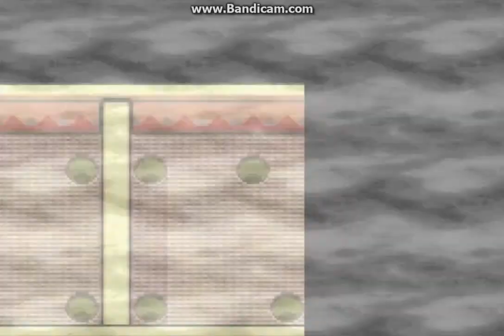Pokemon Ruby Walkthrough Part 29: Flannery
Easier than I expected, not sure how... Enjoy!